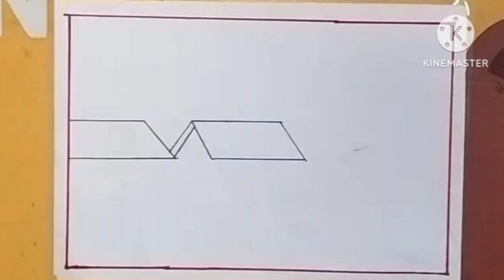Best Scenery Drawing || Very Easy Technique || Pencil Drawing